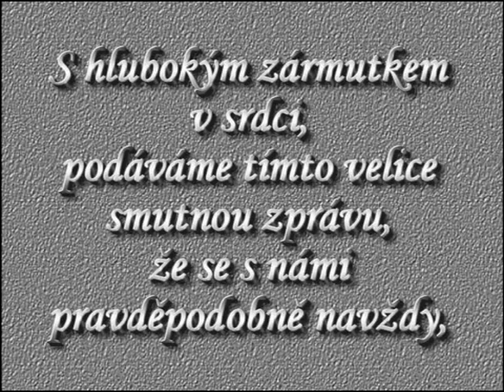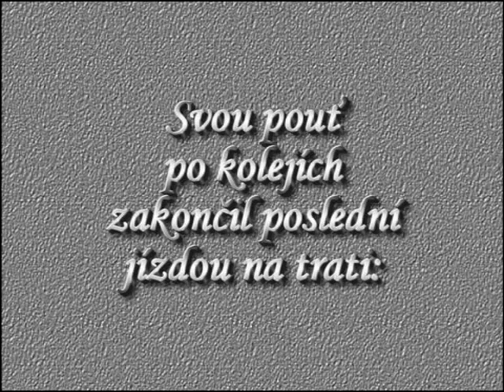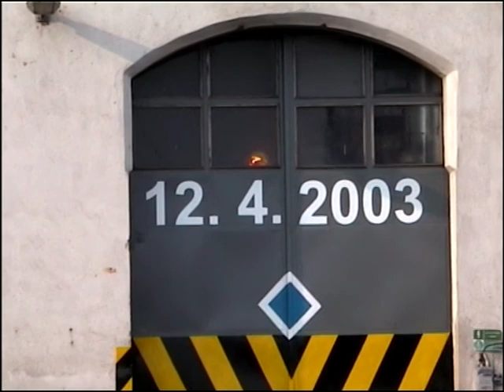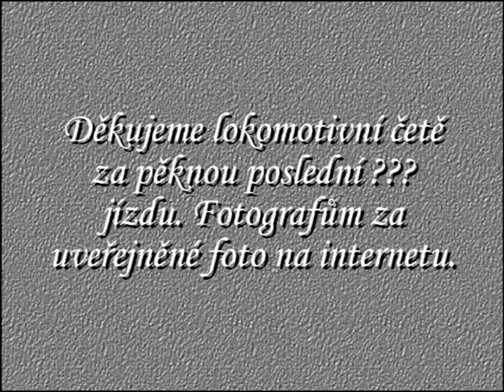AVSEQ01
Dnes je to již 17 let, co jel Albatros vlastí silou. Poslední jízda se uskutečnila 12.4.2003. Jak to tak vypadá v budoucnu jí budeme moct potkat jen v muzeu :-(((